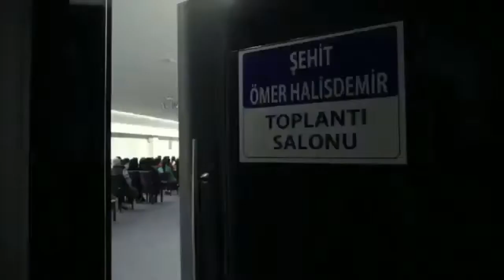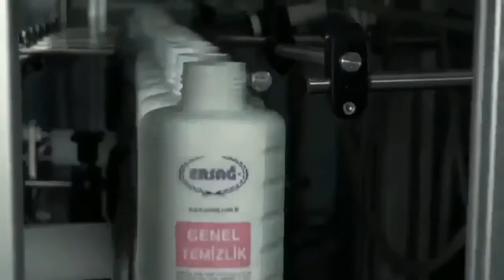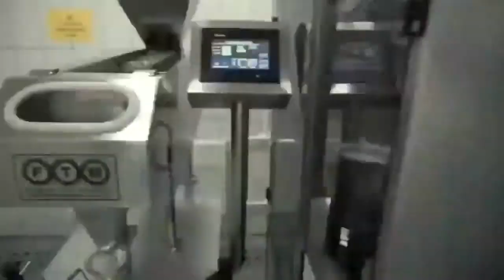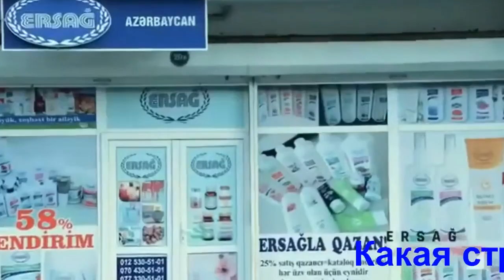Ersag kompaniyasiga sayohat